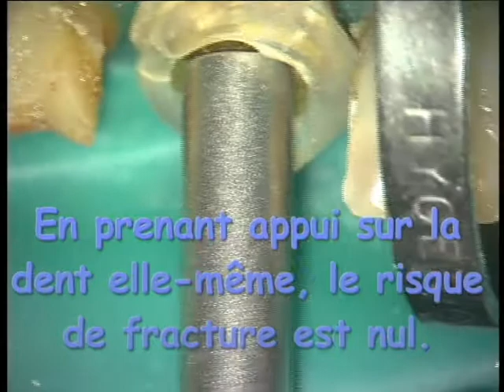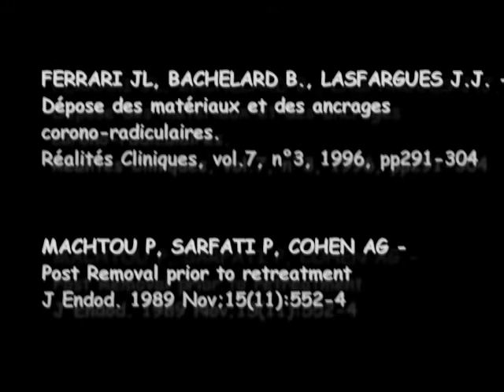Utilisation de l'extracteur de Gonon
Post Removal with the Gonon System